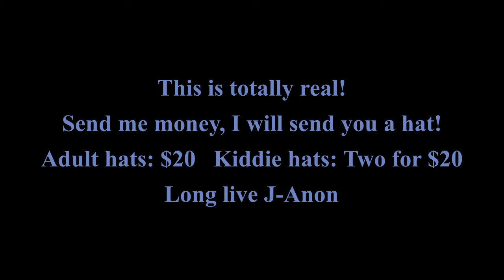Foil Hats for Republicans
This is a PSA as well as a commercial about helping our reality impaired friends and family.

Now I'm going back to just controlling the weather.